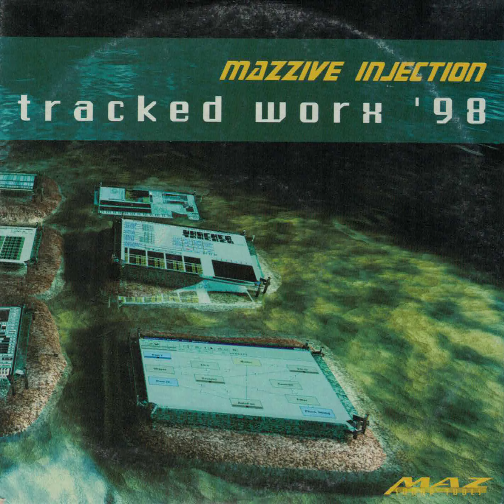mental startup by Erik Guy Buhre aka mega H - Mazzive Injection Tracked Worx 98